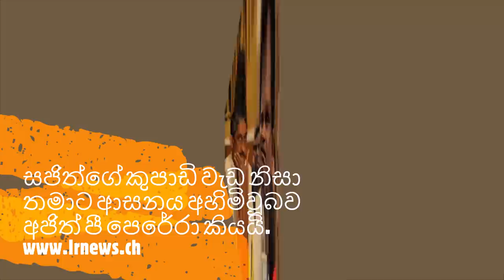සජිත්ගේ කුපාඩි වැඩ නිසා තමාට ආසනය අහිමිවූබව අජිත් පී පෙරේරා කියයි.